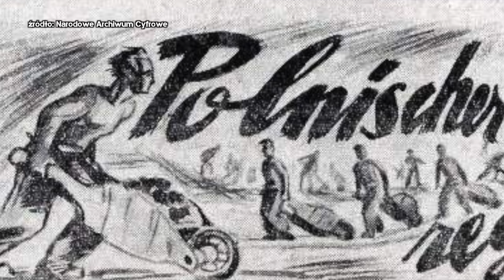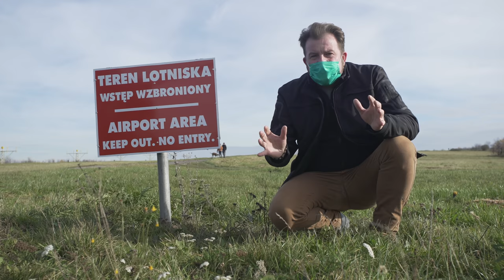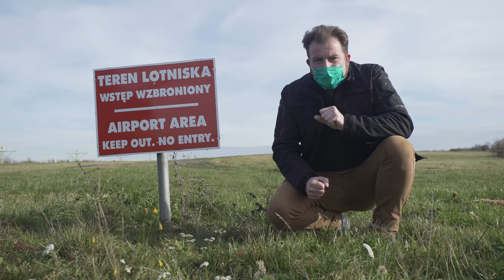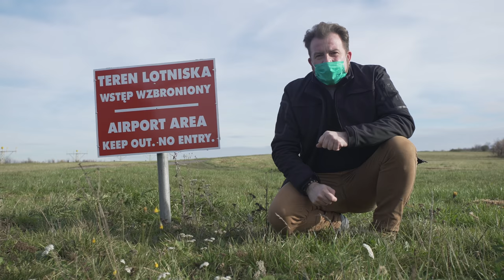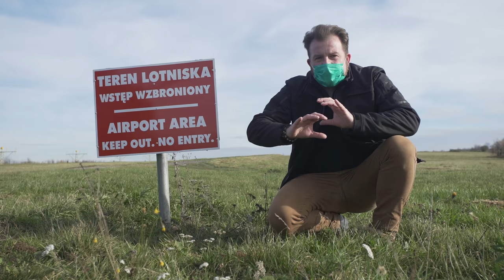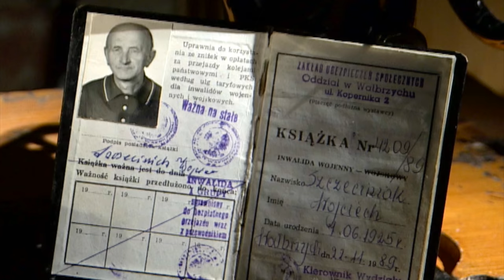Faszystowska Mać! Co przeżył mój Dziadek? Łukasz Kazek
Wojciech Szczeciniak, dziadek Łukasza Kazka, był więźniem obozu koncentracyjnego Auschwitz-Birkenau. Później trafił na przymusowe roboty przy budowie lotniska w Balicach pod Krakowem. Uciekł i ukrywał się przed Niemcami, by w końcu trafić na Dolny Śląsk. Dziś opowiemy Wam historię człowieka, który rozbudził w prowadzącym History Hiking miłość do historii.

Prowadzący: Łukasz Kazek
Reżyseria: Mateusz Kudła
Zdjęcia: Łukasz Herod
Dźwięk: Krzysztof Bąk